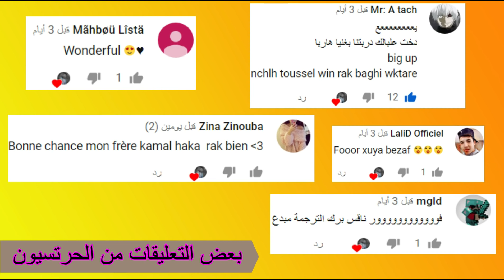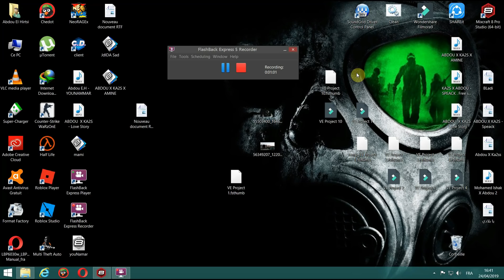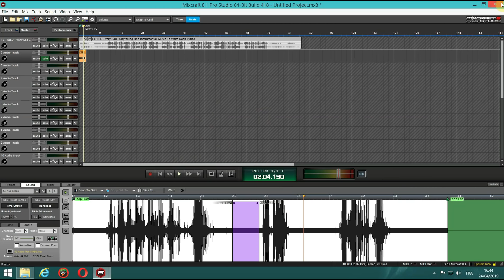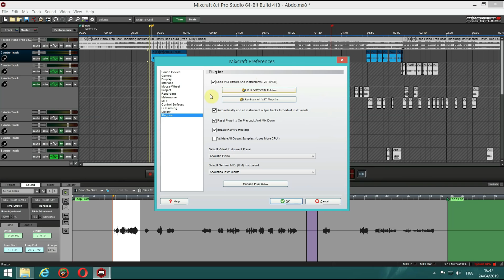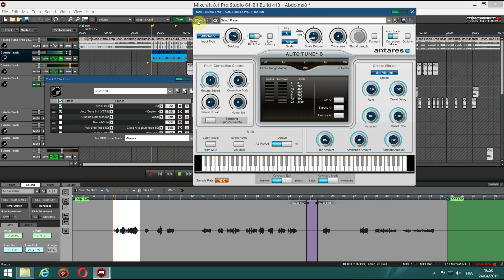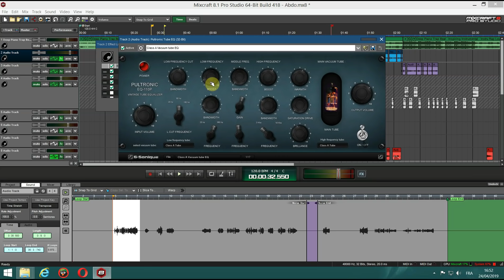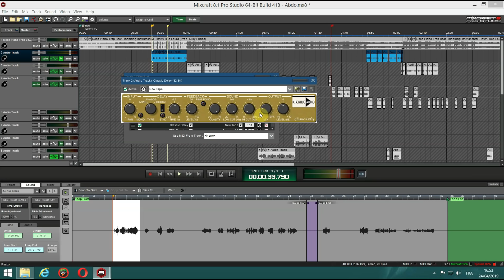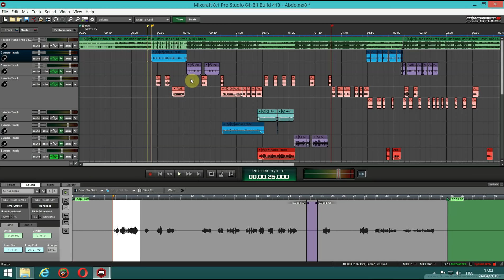طريقة صنع استوديو في المنزل ! و الغناء باحترافية ( الهندسة الصوتية )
فيديو مفصل لجميع الادوات التي استخدمها و كيفية استخدامها
الماتريال / الادوات .الخ
Microphone BM-800 7000DA
Microphone Jackson JK-960 4000DA
Microphone MP-101 instrument 1500DA
Microphone MP-101 500DA
Carte son usb 700DA
Carte Son behringer 1.5000 DA